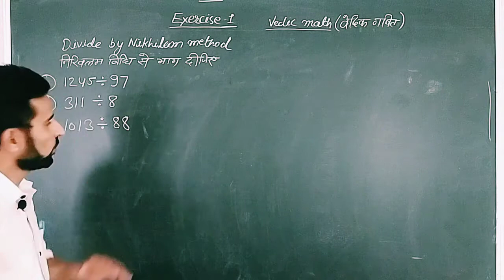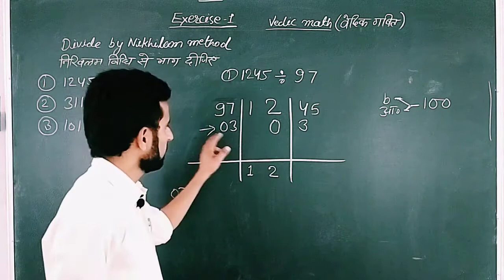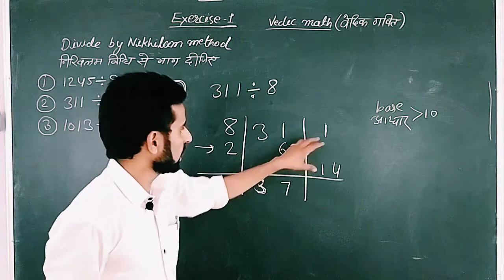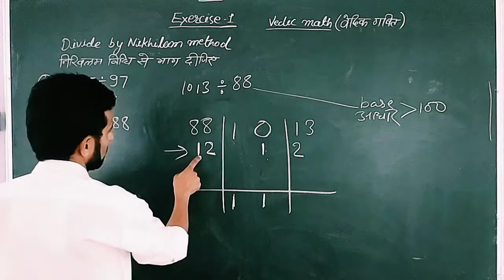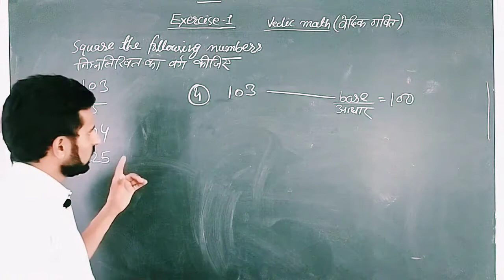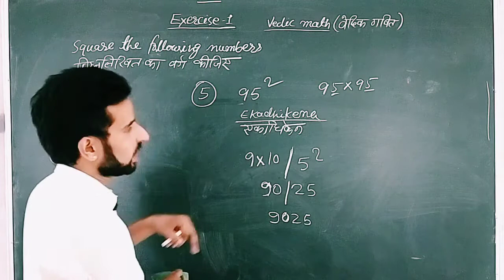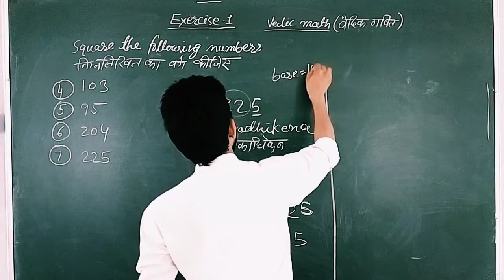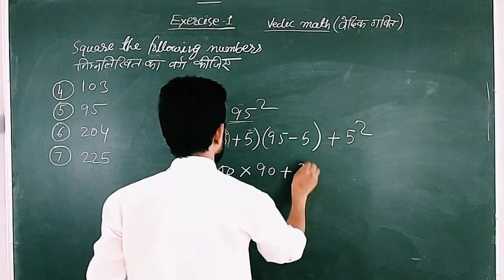Class 10 || ch.1 || वैदिक गणित || P-08 || Ex.1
Vedic math
exercise 1